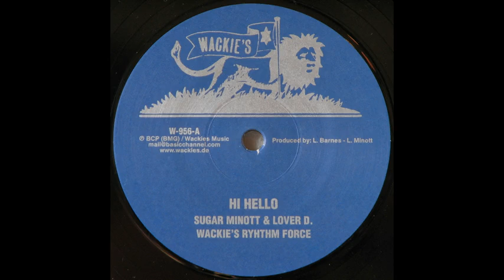12" Sugar Minott/Lover D - Hi Hello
WACKIES - W-956 - Sugar Minott - Hi Hello - 12inch